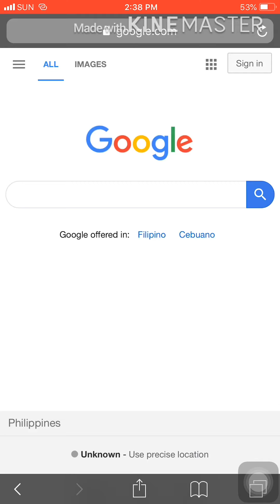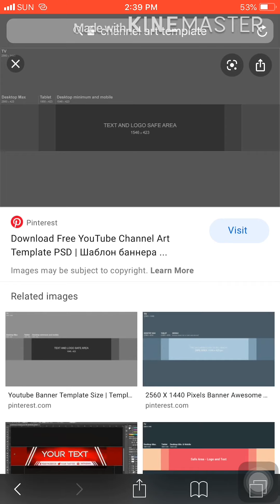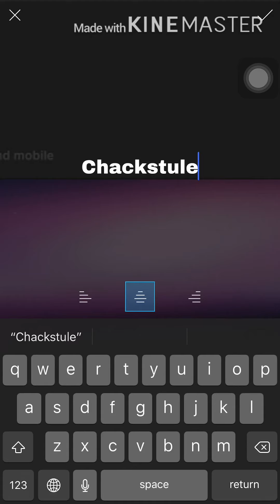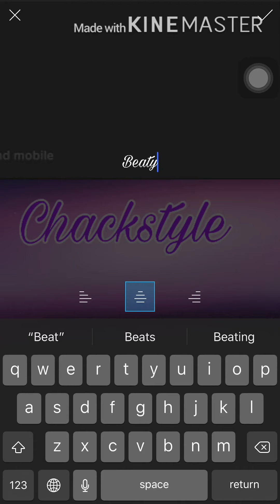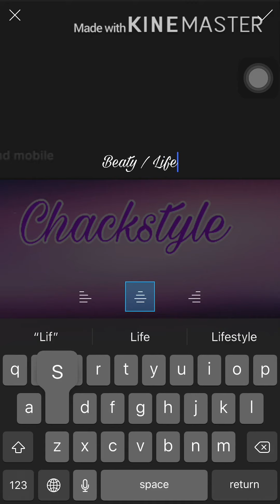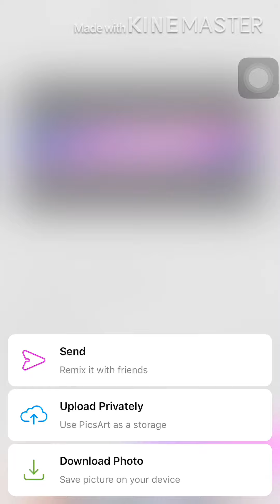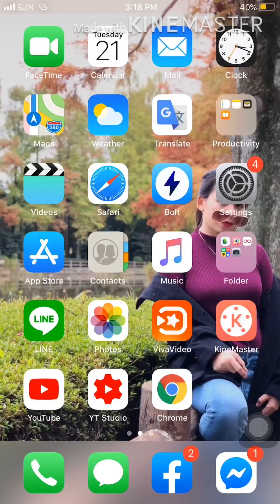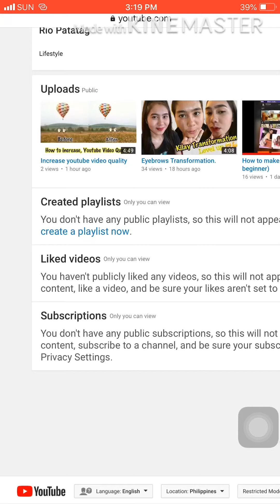How to make youtube channel art (youtube cover photo) ||Rio Patatag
Step by step youtube channel art tutorial, using your mobile phone (ios,android)

Make sure to download

Photo resizer
Picsart
Youtube channel template pwede niyo lang e search aa browser niyo tapos e save ang photo

How to make Youtube Intro For Beginner